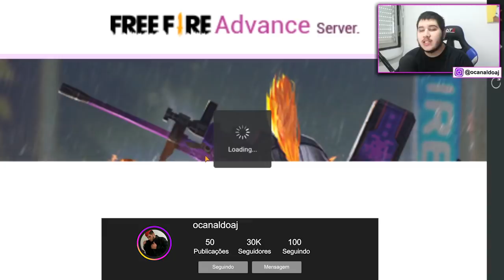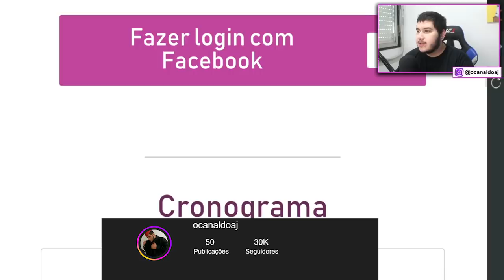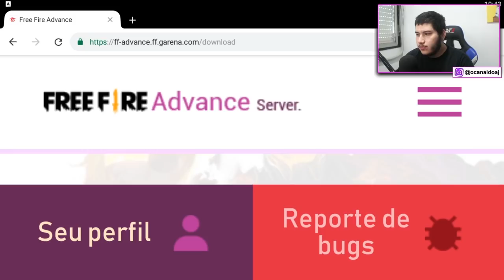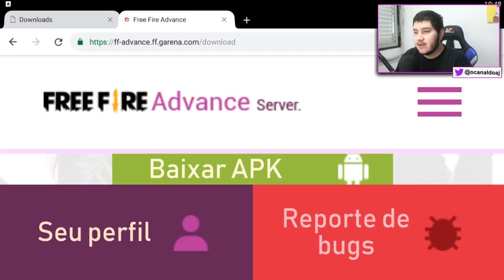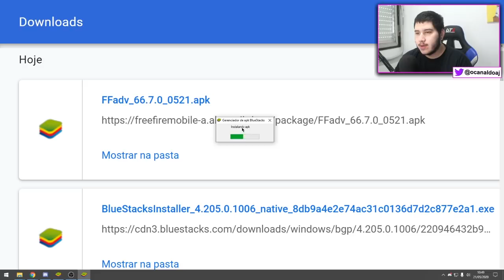COMO BAIXAR E ENTRAR NO SERVIDOR AVANÇADO DE MAIO/JUNHO DE 2020! FREE FIRE